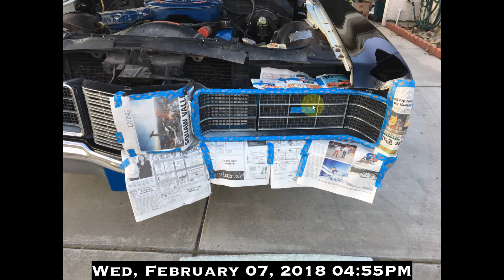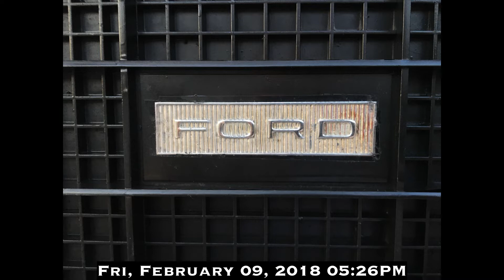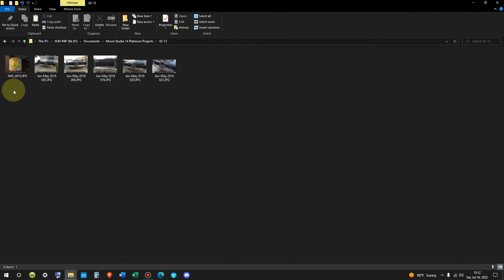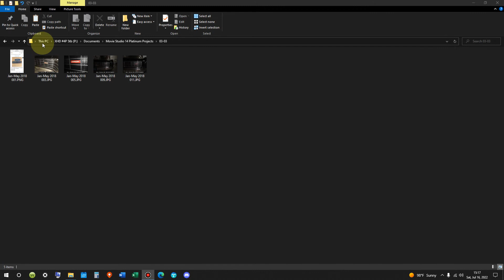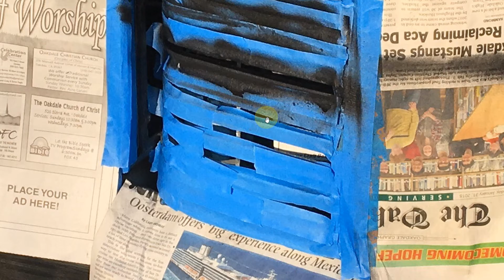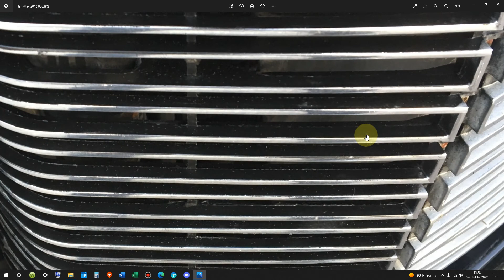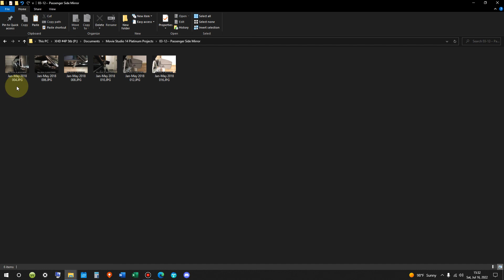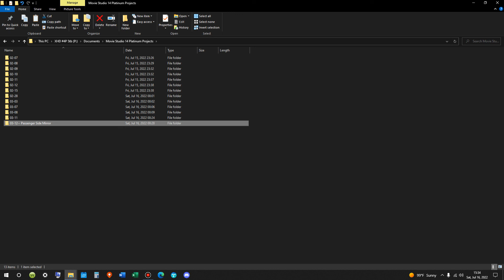Ford LTD Grille Painting-- Feb 7 ~ Mar 11, 2018; Passng side mirror-- Mar 12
Photos Taken:  Wed, Feb 7 ~ Mon, Mar 12, 2018
Narrated:  Sat, Jul 16, 2022
Edited:  Sat & Sun, Jul 16 & 17, 2022
Rendered:  Sun, Jul 17, 2022
Uploaded:  Sun, Jul 17, 2022
0:00 -- Introduction
1:33 -- Feb 7, driver side grille
4:37 -- Feb 8, taped off driver side headlights
5:45 -- Feb 9, comparison between both drvr/px headlight backgrounds
8:02 -- Feb 10, passenger side grille
9:57 -- Feb 11, removing broken stripe tape/repainting stripes
11:04 -- Feb 12, taped off passenger side headlights
11:42 -- Feb 15, striped driver side vs. non-striped passenger side
13:52 -- Feb 28, Ford logo (work started on red paint)
14:49 -- Mar 3, Ford logo (finished)
16:05 -- Mar 7, Ford logo & drvr/px side grilles complete
17:07 -- Mar 8, Nose-Part of grille (started)
18:57 -- Mar 11, Nose-Part of grille (finished)
21:36 -- Mar 12, Passenger side view mirror
22:48 -- Conclusion
Here, I dip back into the video vault almost 4 and a half years, back when I used to own the 1970 Ford LTD.

In a little more than a month's spread, I painted the grill, headlight doors, headlight cavity and tray, and the grille nose.

On the final day I also show the passenger side view mirror I had installed.